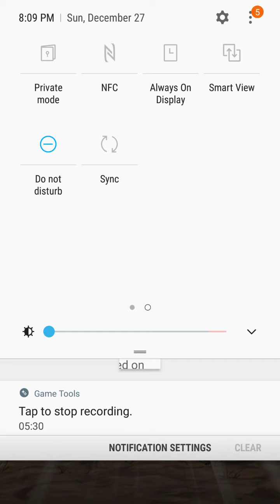Final trump card category super battle road completed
Phys vegito blue gets 1 additional super attack throughout the whole run